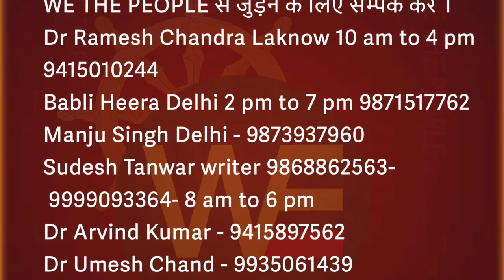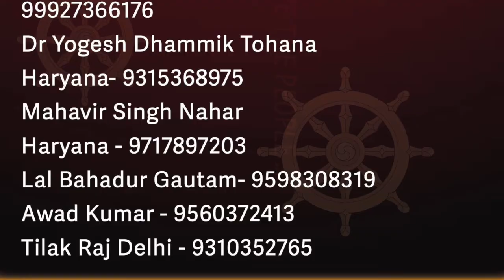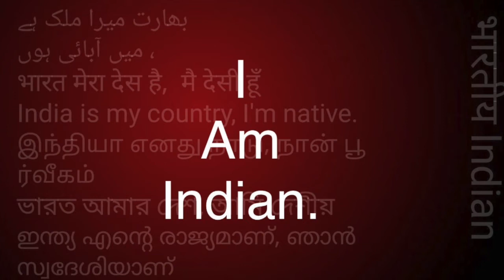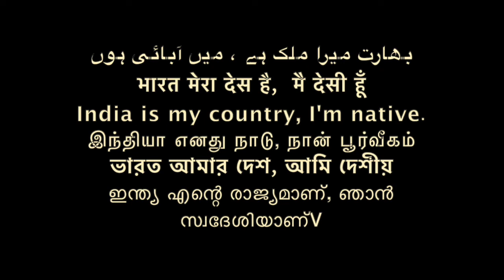जो BAMCEF व अन्य संगठन नही कर पायें वो... अर्चना गौतम समण/Sudhir Raj Singh/Pali